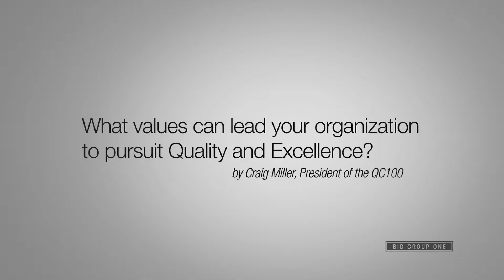What values can lead your organization to pursuit Quality and Excellence?